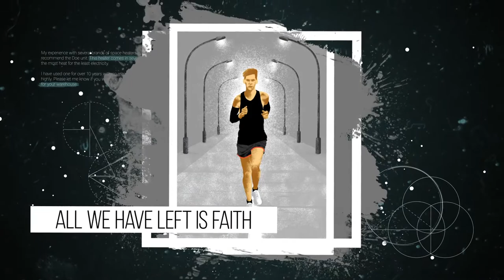Believe, Live, Run - A story about having faith (1)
Believe, Live, Run - A story about having faith

“A real story, miracle about human will, outreaching our mind. In the book he shows that we can be able to achieve everything even in the most complicated moments."
- Tamás Bódis, ultrarunner, Spartathlon winner

"I recommend the book for all such readers, who would like to learn an inspiring, not everyday life story, and after that we may also look at our life otherwise.”
- Dr. Szabolcs Bozsányi, research specialist at Semmelweis University, expert proofreader

“You are the example on that we should not accept less than we are able to! In particular if the opportunity of failure is also there, just like victory. Because it is always us who decide the competition between the two.”
- Gábor Rakonczay World recorder, extreme athlete

"He represents the truth with oiliness and passion, claiming that life is the biggest gift. Now he reveals his death in the form of a book, also exemplarily encouraging us for activity and struggle"
- Gáspár Csere, Olympic marathon runner